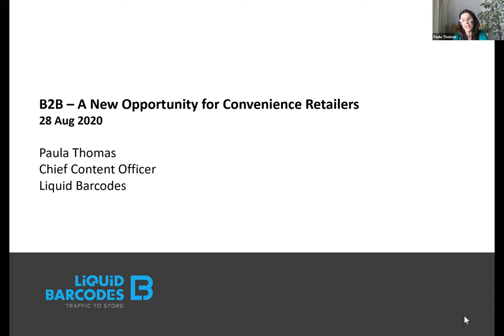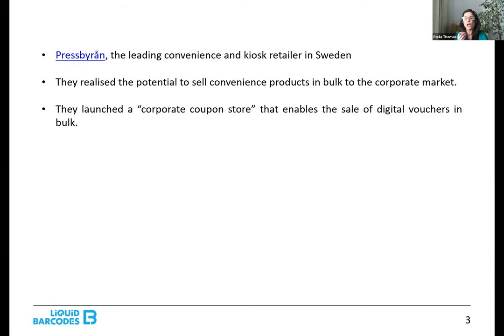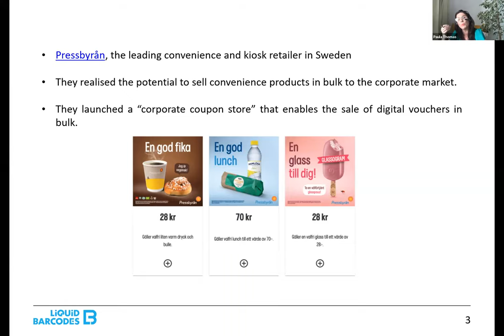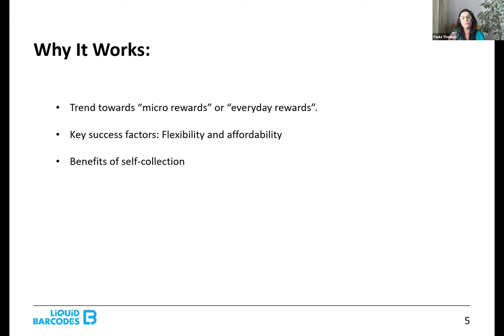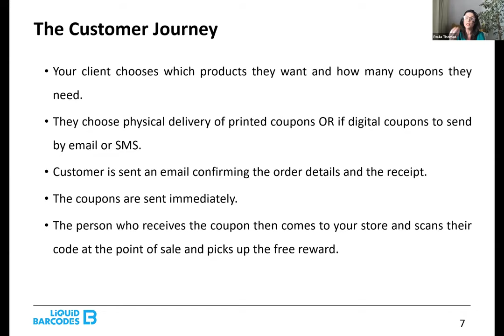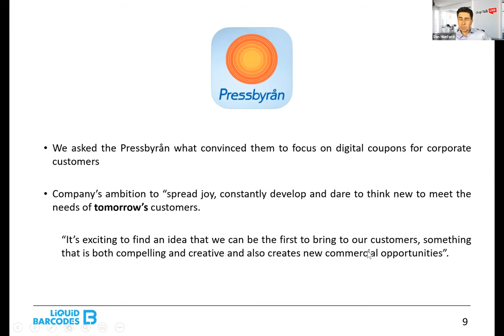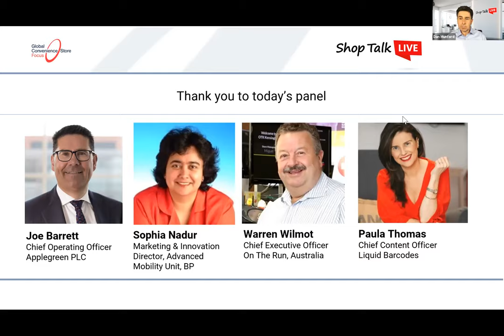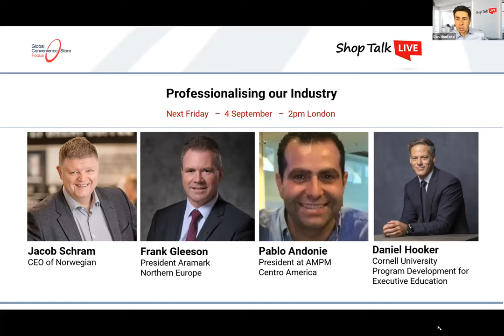#11 ‘The Last Mile’ & The Future Shape of Convenience and Fuels Retail